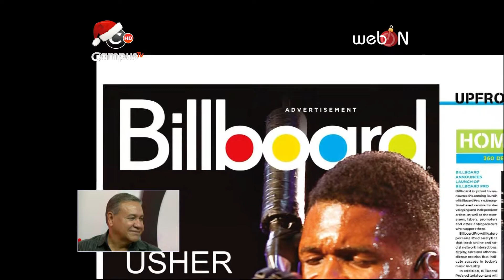Pilo Tejeda 2da parte en WebOn